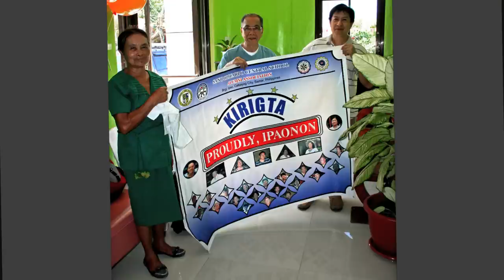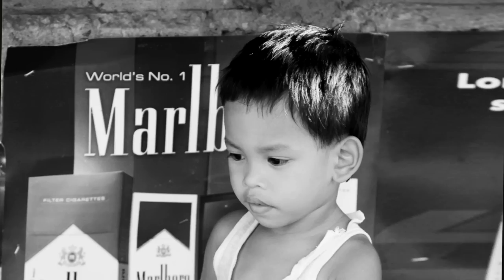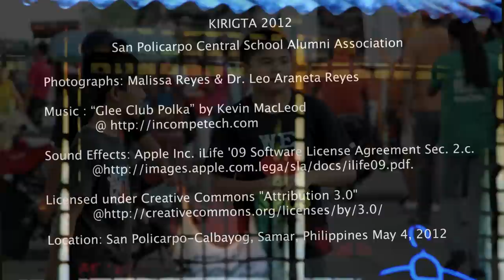Kirigta ( Reunion) 2012 - San Policarpo Central School by Malissa Reyes & Dr. Leo Araneta Reyes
Our visit to the Philippines to attend the "Kirigta" of San Policarpo Central School Alumni Association May 2- 4, 2012. Special Honoree were the graduating  class of 1952, the school's first Diamond ( 60 years) Jubilarian and me, the first Doctor of Medicine.

The town fiesta celebration and visit to Malahog were memorable.

Thank you SPCS students, teachers, alumni, friends,relatives and folks of Ipao. You're quite a crackerjack of uniqueness, remain self-respecting and cheers.

SPECIAL 'SALAMAT" to Reynaldo " Rene " P. Soliva, visionary leader par excellence of SPCS Alumni.

DIGITAL PHOTOGRAPHS: Malissa Reyes & Dr. Leo Araneta Reyes
SOUND EFFECTS: Apple Inc. iLife '09 Software License Agreement Sec. 2.c.

( FOR BEST VIEWING CHANGE QUALITY * TO 1080p HD )